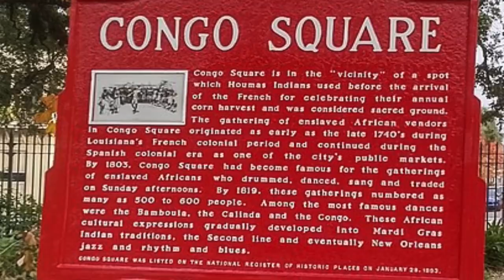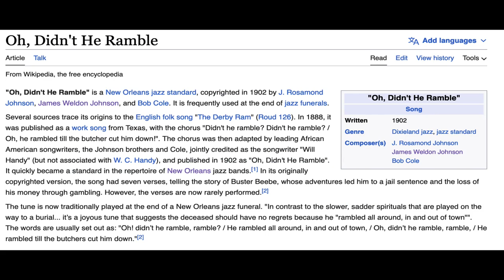Wynton On Shocking Jazz Copycats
Contrafacts are songs that create a new melody over an existing chord progression". While lyrics and melody are copyrighted but titles and chord progressions are not.

@Wynton Marsalis
@Marcus Roberts